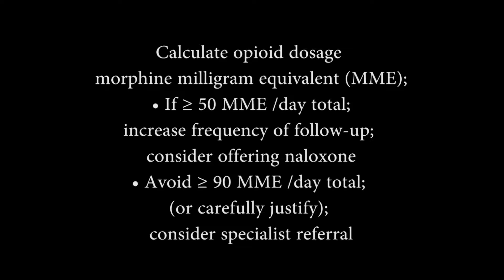16 Calculate MME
Drug overdose is now the leading cause of death in Americans under 50, with two thirds of those deaths caused by opioids. The primary cause of this epidemic has been inappropriate prescribing practices within the medical community. In 2016, the Centers for Disease Control and Prevention released evidence-based guidelines to provide a stanardized approach for prescribing opioids for chronic pain. The guidelines focus on the use of non-opioid therapies, shared decision making between provider and patient, and reducing the risks of harm from opioids.

The CDC guidelines are as follows:
-When considering prescribing opioids for chronic pain:
-Set realistic goals for pain and function based on diagnosis (walk around the block)
-Check that non-opioid therapies have been tried and optimized
-DIscuss benefits and risks (addiction, overdose) with patient
-Evaluate risk of harm or misuse;
 -Discuss risk factors with patient
 -Check prescription drug monitoring program data
 -Check urine drug screen
-Set criteria for stopping or continuing opioids
-Assess baseline paind and function (PEG scale)
-Schedule initial reassessment within 1-4 weeks
-Prescribe short-acting opioids using lowest dosage on product labeling
 -Match duration to scheduled reassessment
-During followup visits:
 -Assess pain and function (PEG scale); compare results to baseline
  -Check PDMP data
  -Observe patient for signs of over-sedation or overdose risk
  -Check for opioid use disorder if indicated
 -Check that non-opioid therapies optimized
 -Determine whether to continue, adjust, taper, or stop opioids
 -Calculate opioid dosage morphine milligram equivalent (MME);
  -If over 50 MME/day, increase frequency of followup and offer naloxone
  -Avoid 90 MME/day, consider specialist referral
 -Schedule reassessment at regular intervals (under 3 months)

  This video series is a dramatized representation of the CDC guidelines in action. It consists of an addiction medicine specialist playing the role of a clinician, and an actor playing the role of a patient with chronic pain. The physician walks through each step of the CDC checklist with the patient - both for the initial prescribing visit as well as the reassessment visit. The purpose of the video series is to increase awareness of the CDC guidelines, and to provide prescribers with a practical model for using the guidelines in their own practice.